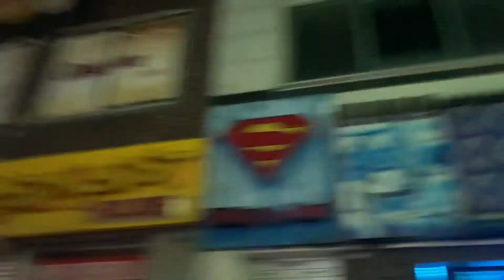BUY iPHONE 13 pro Max📱256gb only 105000 Rupees 💵//Worldwide CHEAP PRICE only in SOUTH KOREA 🇰🇷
Hi,

My Gears:
My Camera
My Lens
My Tripod

cheapest market in south korea,cheapest market in seoul,cheapest market in uijeongbu,cheap clothes in korea ,cheapest mobile shops in korea ,indian in south korea ,,punjabi community in korea , Indian community in South Korea,Indian-South Korea , explor South korea , hindi ,punjabi ,canon m50 mark ii , best tourist spot in south kores ,south korea tourism ,south korea tourist places,south korea food ,korean food

JAMMU WALE IN SOUTH KOREA